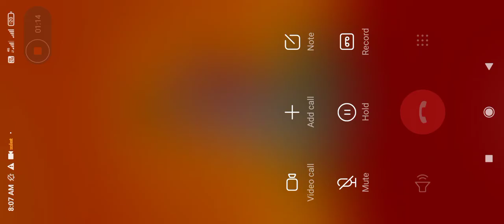framing game 16 part 3